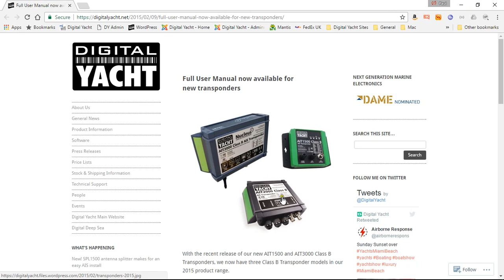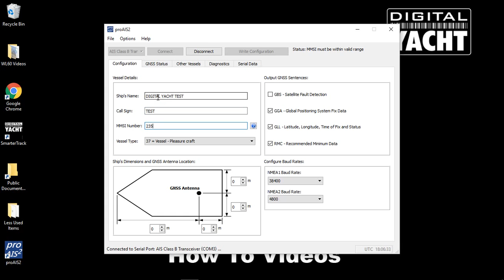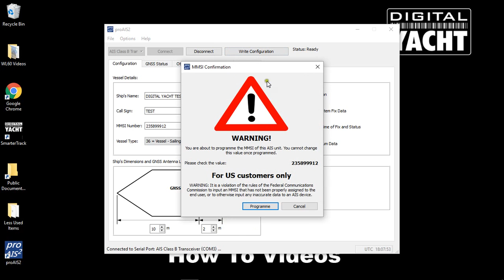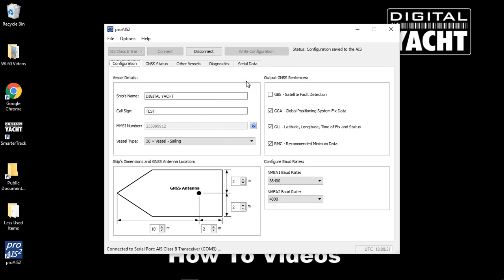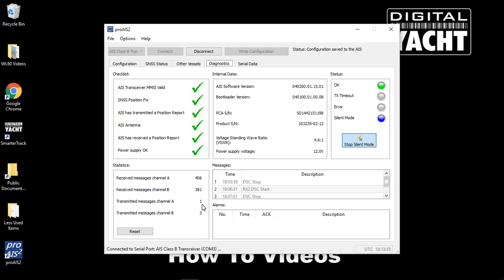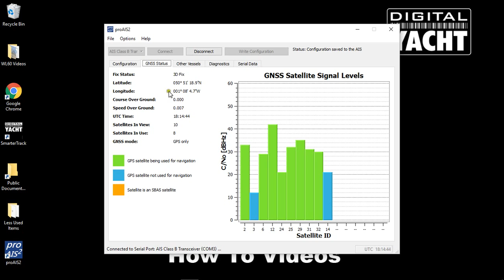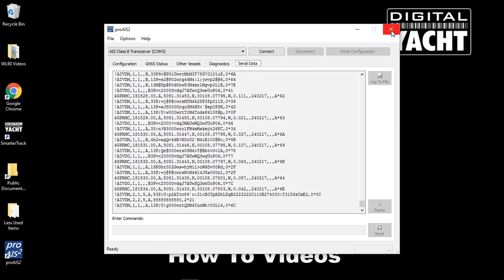How to use proAIS2 - Class B Transponders Configuration Program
proAIS2 is the popular Configuration and Diagnostics program for Digital Yacht's latest Class B Transponders; AIT1500, AIT1500N2K, AIT2000 and AIT3000.